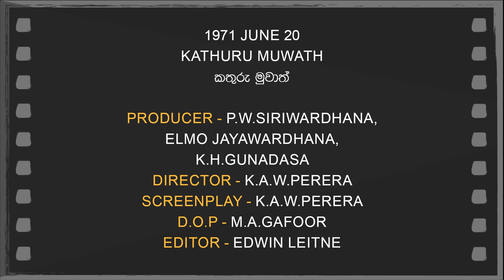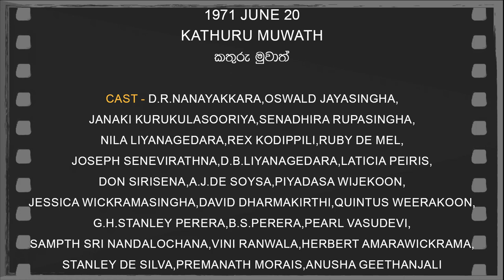Daily Movies 1971 JUNE 20 KATHURU MUWATH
1971 JUNE  20
KATHURU MUWATH
කතුරු මුවාත්
PRODUCER-P.W.SIRIWARDHANA,ELMO JAYAWARDHANA,K.H.GUNADASA
DIRECTOR-K.A.W.PERERA
SCREENPLAY-K.A.W.PERERA
D.O.P.-M.A.GAFOOR
EDITOR-EDWIN LEITNE
LYRICS-THALANGAMA PREMADASA,SARATH WIMALAWEERA,MANEL PERERA
PLAYBACK-J.A.MILTON PERERA,LATHA WALPOLA,ANGELINE GUNATHILAKA,C.D.FONSEKA